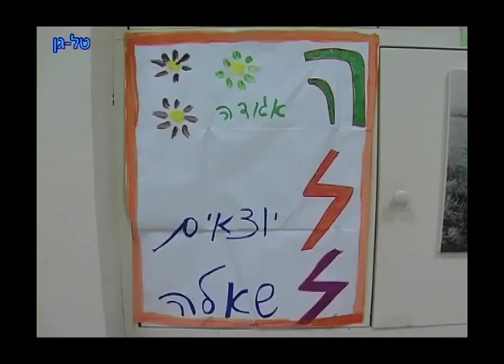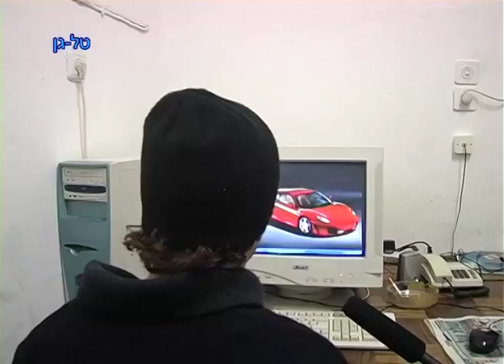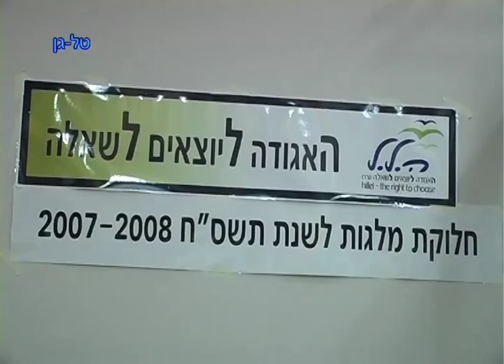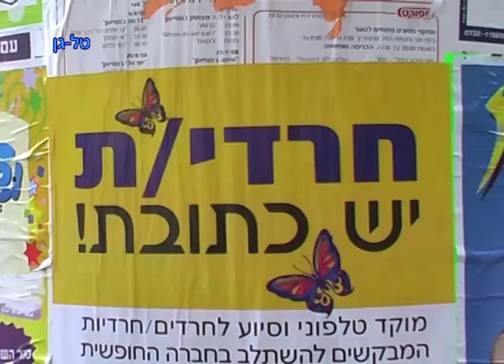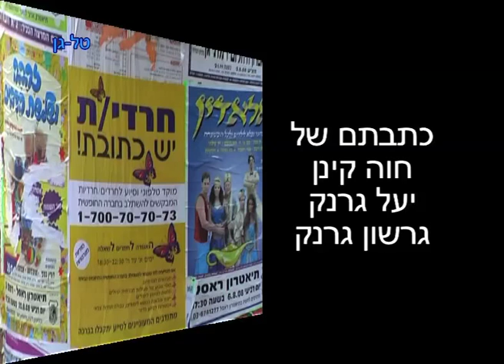הלל ליוצאים בשאלה